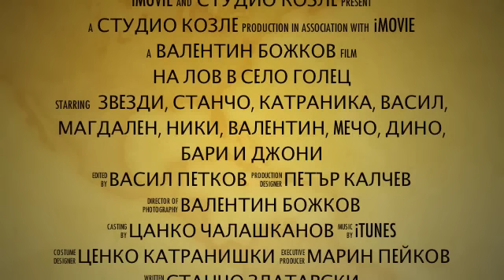Лов в Голец - trailer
Лов в Голец